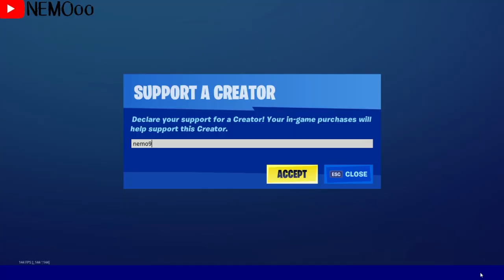فورت نايت | أيتم شوب اليوم | أيتم شوب 8/10/2020 | سيزون 4 شابتر 2